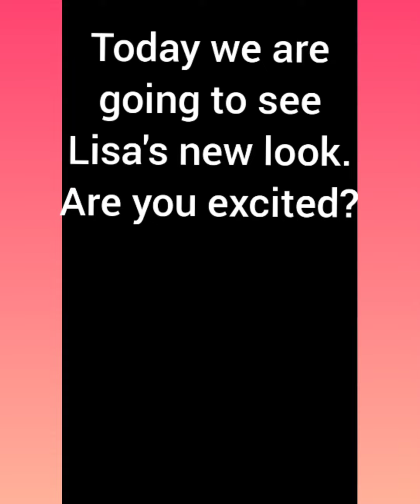Fat girl story part-2 | true friendship